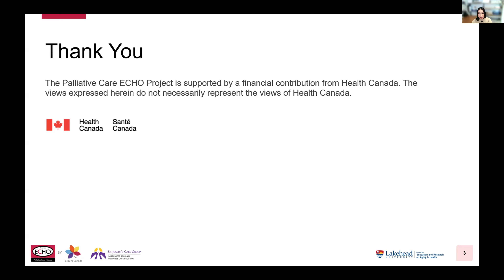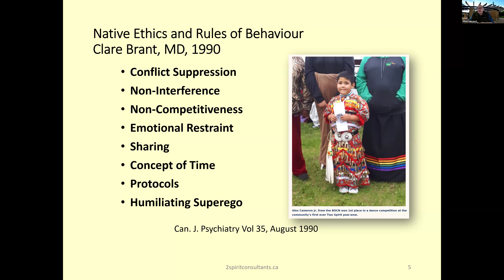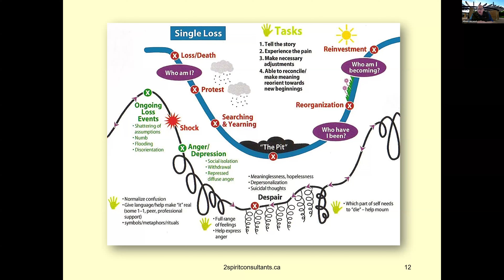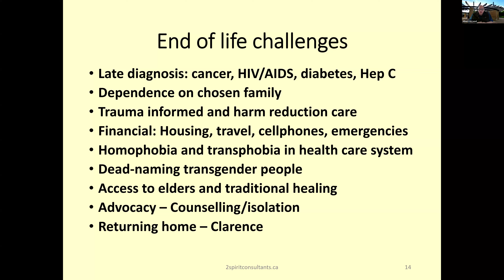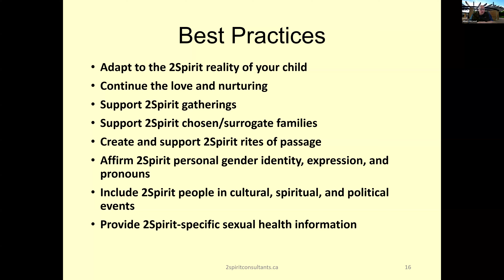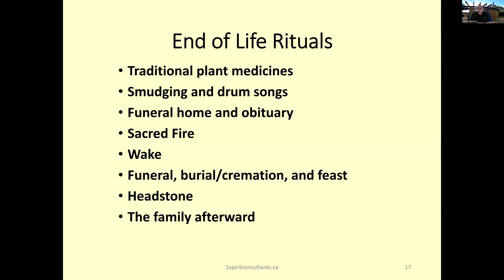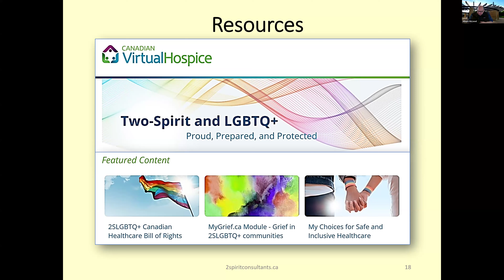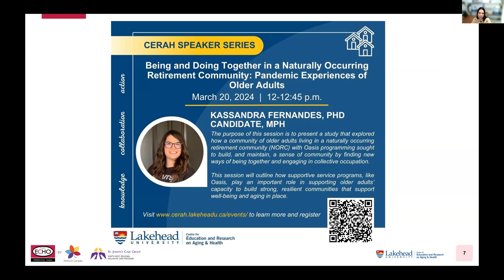Supporting Patients Who Identify as 2SLGBTQ+ Who Could Benefit from a Palliative Approach to Care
In this Palliative Care ECHO Lunch & Learn Series, Elder Albert McLeod talks of the more nuanced approaches to palliative care for those who identify as 2SLGBTQ+ and have a life limiting illness.

The Palliative Care ECHO Project is a 5-year national initiative to cultivate communities of practice and establish continuous professional development among healthcare professionals across Canada who care for patients with a life-limiting illness.

The Palliative Care ECHO Project is supported by a financial contribution from Health Canada. The view expressed herein do not necessarily represent the views of Health Canada.